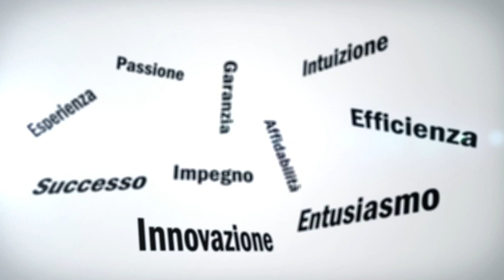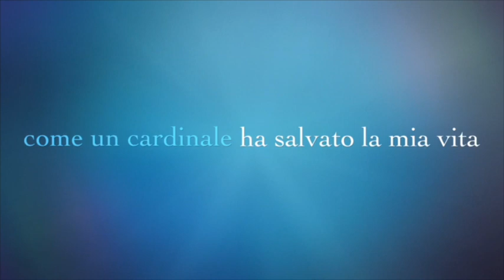"Come un cardinale ha salvato la mia vita" - Franz Mangione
Le tappe di questo libro sono iniziate in una fredda notte del 1984 come un normale diario. Poiché l’età non è quella giovanile, un po’ alla volta, da soliloquio si è trasformato in un‘osservazione che dal mondo esterno ha allargato la mia conoscenza dell’uomo e della vita. Questo libro abbraccia il periodo di quarant’anni di vita con numerose pause e agganci a ricordi dell’età ricca solo di sogni e aspirazioni.